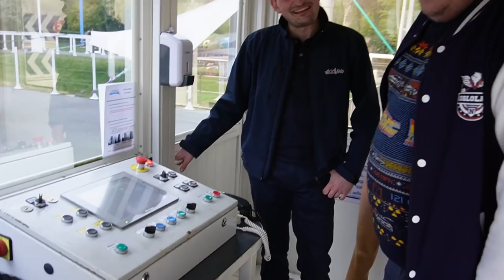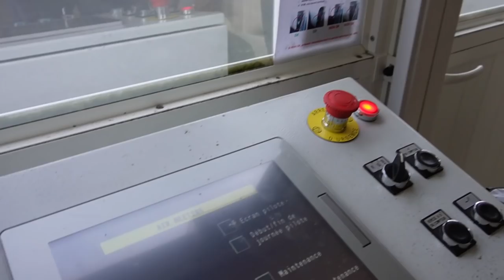Dans les coulisses de Nigloland pendant sa fermeture hivernale !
CONCOURS TERMINE !
Dans cette vidéo je vous fais découvrir Nigloland pendant sa fermeture hivernale !
Merci beaucoup à Frédérique, Kévin, Pierre-Alexandre, Jérémy et Rodolphe de nous avoir accueillis pendant leur fermeture annuelle pour nous ouvrir leur porte !

Remerciements :
MidnightIllusion : Intro et Outro
Des idées à la com' : logo GEL
Lindsay: Miniature de la vidéo